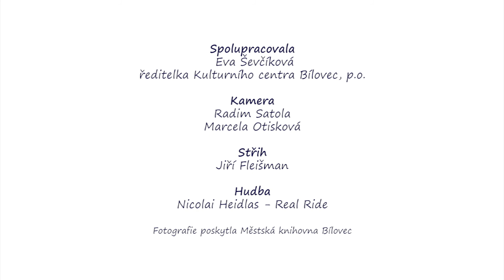Náš partner - Knihovna v Bílovci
Městská knihovna Bílovec není jen instituce, kde se mohou půjčovat knihy, ale je to hlavně tým aktivních a kreativních lidí.
knihovna.kcbilovec.cz

FB Poodří - Moravské Kravařsko
FB Pohádkové Poodří

Marketingové aktivity Turistické oblasti Poodří jsou spolufinancovány z
rozpočtu Moravskoslezského kraje, prostřednictvím Fondu mikroprojektů
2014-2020 v Euroregionu Silesia v rámci programu INTERREG v-A Česká
republika – Polsko a z ROP Moravskoslezsko